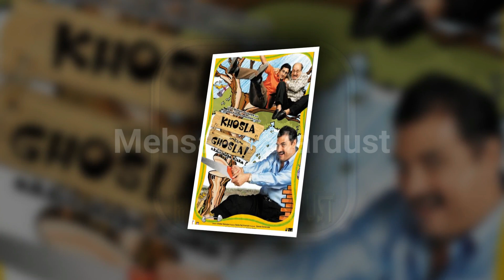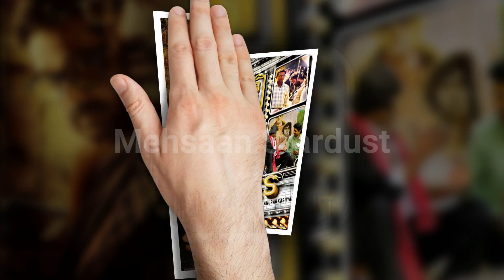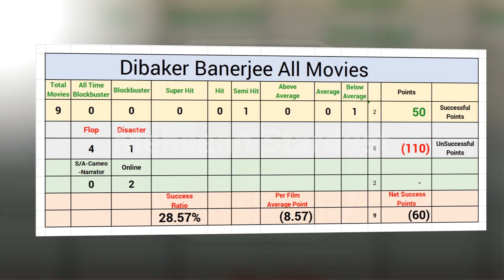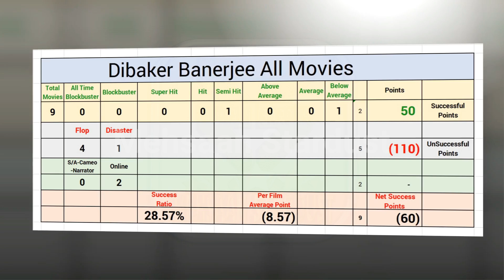Dibakar Banerjee Hit and Flop Blockbuster All Movies List with Budget Box Office Collection Analysis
Films Director Dibakar Banerjee Hit and Flop Blockbuster All Movies List with Budget Box Office Collection Records & Analysis, Success Ratio, Filmography and Upcoming Movies List. Dibakar Banerjee Hit or Flop Box Office Collection All Films List. Dibakar Banerjee was born on June 21, 1969 in New Delhi, India. He is a director and writer, known for LSD: Love, Sex Aur Dhokha (2010), Oye Lucky! Lucky Oye! (2008) and Detective Byomkesh Bakshy! (2015).

Today मेहसान स्टारडस्ट / Mehsaan Stardust will tell you about Dibakar Banerjee all movies list, Dibakar Banerjee career analysis Hit and Flop Movies List with Box Office Collection Analysis | Dibakar Banerjee Box Office Collection Analysis Hit and Flop Blockbuster All Movies List. I Hope all My Viewers Like this Dibakar Banerjee movies, Detail Video. “Mehsaan Stardust” Made this video for entertain people with valuable information.

Dibakar Banerjee Box Office Collection Analysis Hit and Flop Blockbuster All Movies List.

Khosla Ka Ghosla,

Directed by
Dibakar Banerjee,
Starring
Anupam Kher,
Boman Irani,
Parvin Dabas,
Vinay Pathak,
Ranvir Shorey,
2006,

Oye Lucky! Lucky Oye!,

Directed by
Dibakar Banerjee,
Starring
Abhay Deol,
Paresh Rawal,
Neetu Chandra,
2008,

Love Sex Aur Dhokha,

Directed by
Dibakar Banerjee,
Starring
Anshuman Jha,
Nushrat Bharucha,
Rajkummar Rao,
Neha Chauhan,
2010,

Shanghai,

Directed by
Dibakar Banerjee,
Starring
Abhay Deol,
Emraan Hashmi,
Kalki Koechlin,
Prosenjit Chatterjee,
2012,

Bombay Talkies,

Directed by
Karan Johar,
Starring
Rani Mukerji,
Randeep Hooda,
Saqib Saleem,
Vineet Kumar Singh,
Nawazuddin Siddiqui,
2013,

Detective Byomkesh Bakshy!,

Directed by
Dibakar Banerjee,
Starring
Sushant Singh Rajput,
Anand Tiwari,
Swastika Mukherjee,
Neeraj Kabi,
2015,

Titli,

Directed by
Kanu Behl,
Produced By
Dibakar Banerjee,
Starring
Ranvir Shorey,
Amit Sial,
Shashank Arora,
2015,

Lust Stories,

Directed by
Anurag Kashyap,
Starring
Radhika Apte,
Bhumi Pednekar,
Manisha Koirala,
Kiara Advani,
2018,

Ghost Stories,

Directed by
Karan Johar,
Dibakar Banerjee,
Zoya Akhtar,
Anurag Kashyap,
Starring
Sobhita Dhulipala,
Mrunal Thakur,
2020,

Sandeep aur Pinky Faraar,

Directed by
Dibakar Banerjee,
Starring
Arjun Kapoor,
Parineeti Chopra,
Release date
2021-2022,